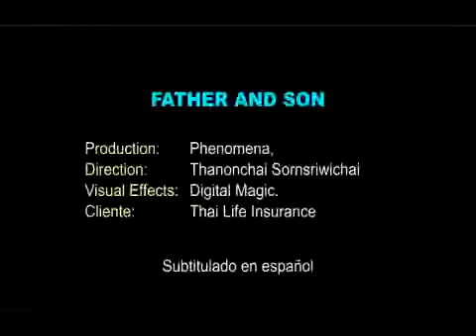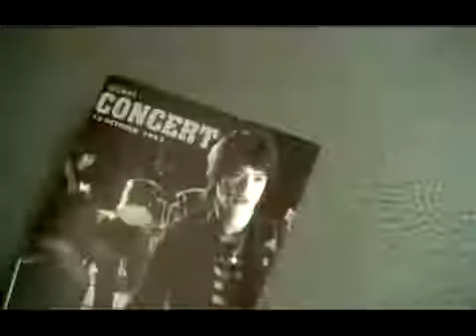TOTAL TIME FOREVER